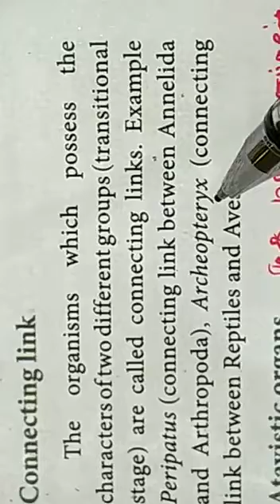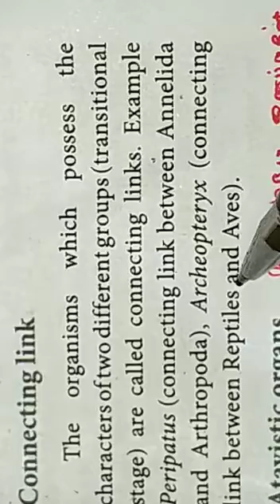Connecting Link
Video from Rajendran